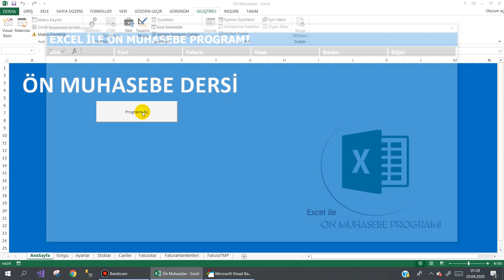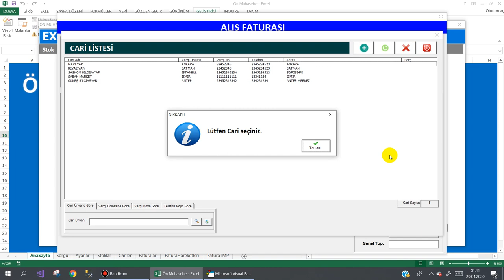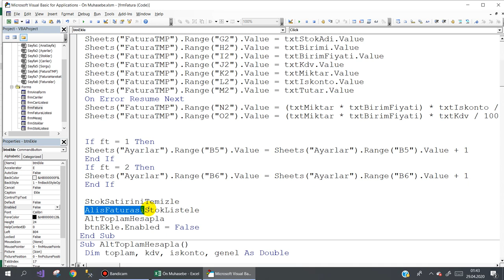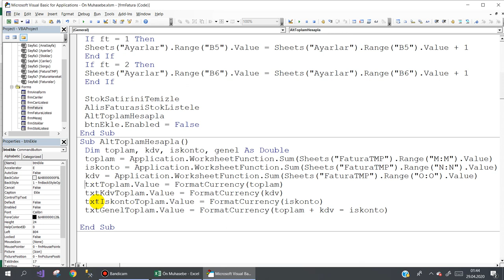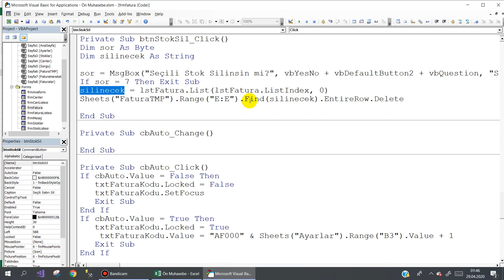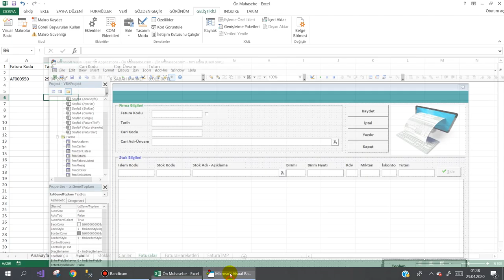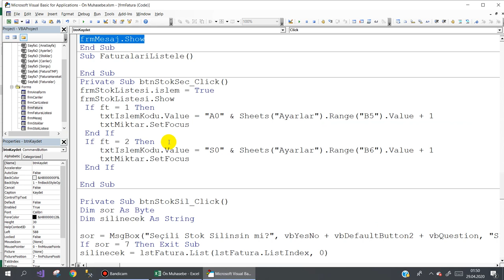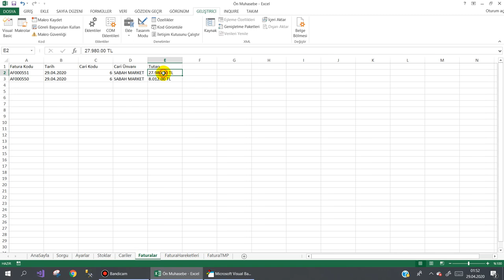Excel VBA Alış Faturasının Kodlanmasının devamı 12.Ders